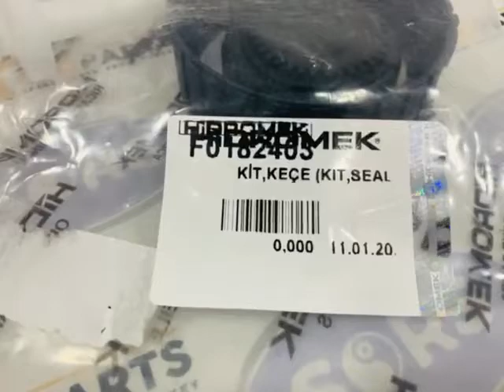HIDROMEK F01/82403 KIT INSTALLATION FILTER ; КОМПЛЕКТ УСТАНОВОЧНЫЙ ФИЛЬТР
HIDROMEK F01/82403 KIT INSTALLATION FILTER
HIDROMEK F01/82403 КОМПЛЕКТ УСТАНОВОЧНЫЙ ФИЛЬТР
F01/82403, F01-82403